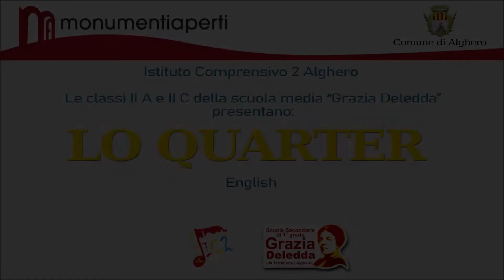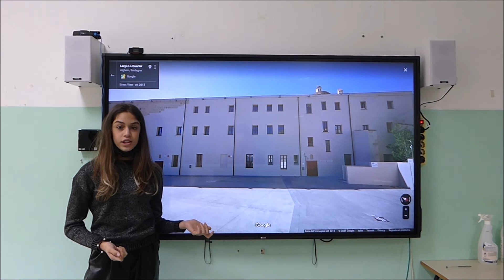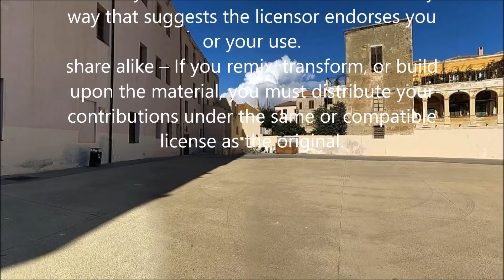Lo Quarter - Alghero Monumenti Aperti 2021 (Inglese)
Alghero Monumenti Aperti 2021 - Venticinquesima edizione
Narrazione virtuale a cura delle classi II A - II C dell'Istituto Comprensivo 2 Alghero, Scuola Media "Grazia Deledda"